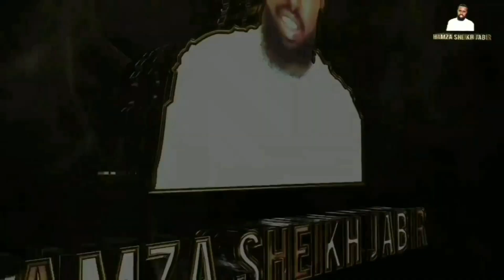Dawaa dhukuba ajaa funyaanii fii...